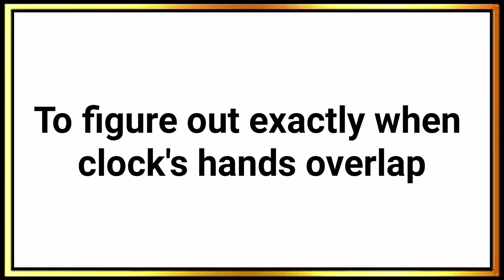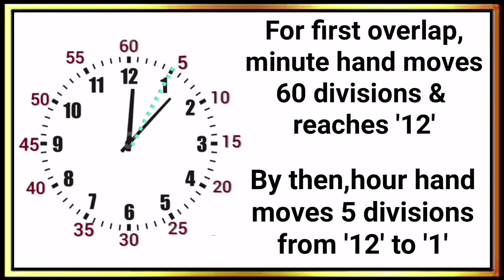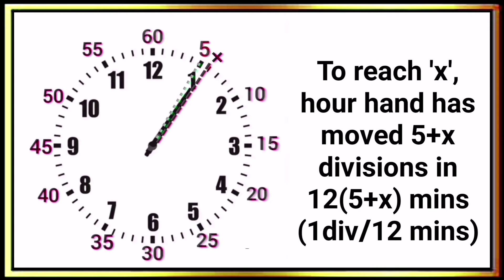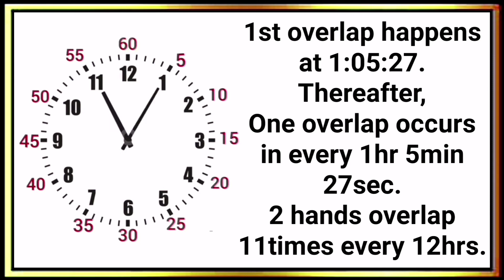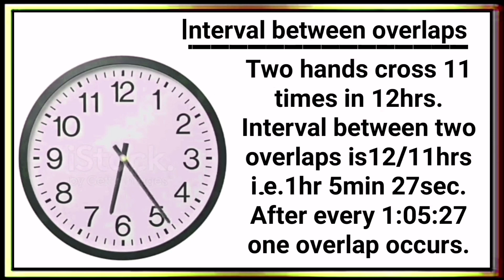To Figure Out Exactly When Clock's Hands Overlap||How Do Clock's Hands Cross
To figure out exactly when clock's hands overlap||When & how do clock's hands cross